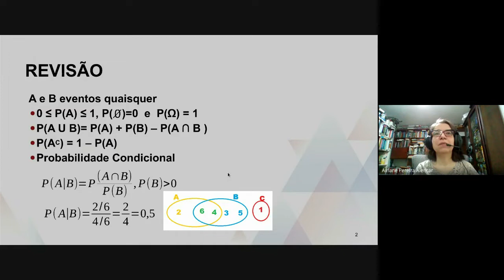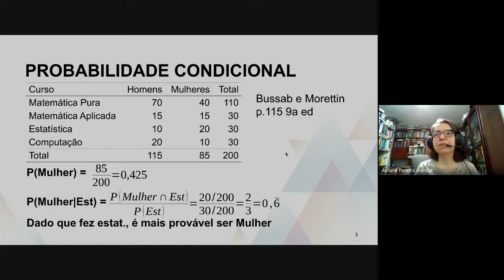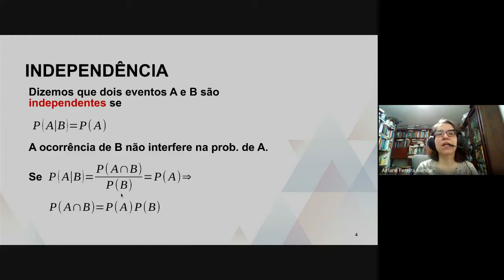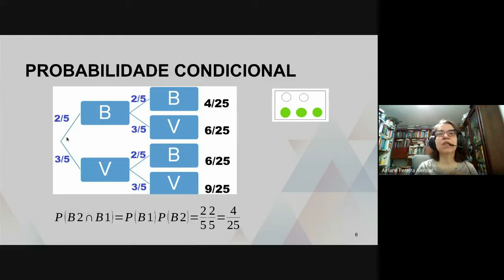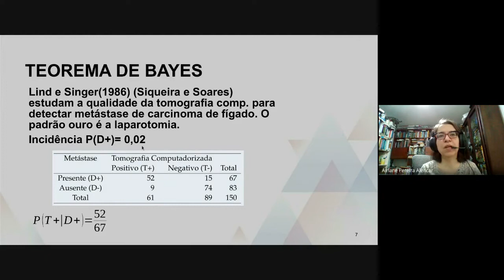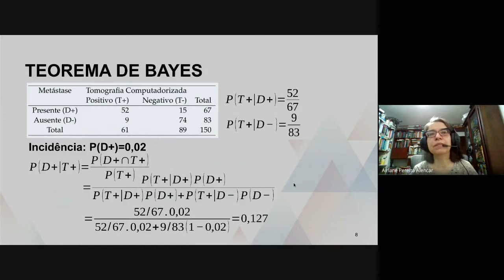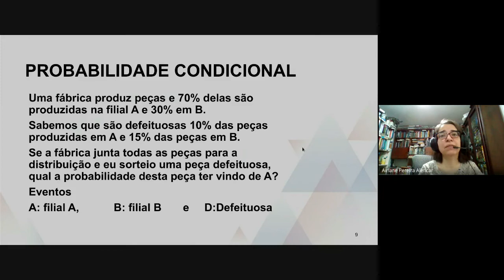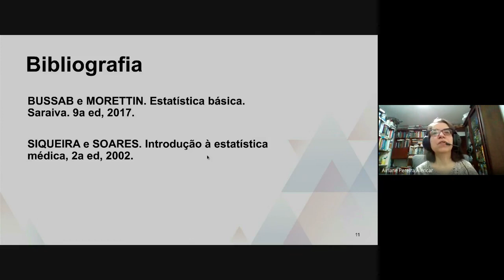Estatística Aplicada à Educação - Probabilidade Condicional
univesp.br
Pedagogia  - SEE001
Univesp - Universidade Virtual do Estado de São Paulo
Professora: Airlane Pereira Alencar